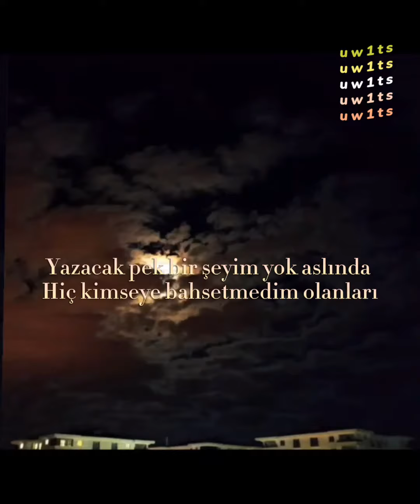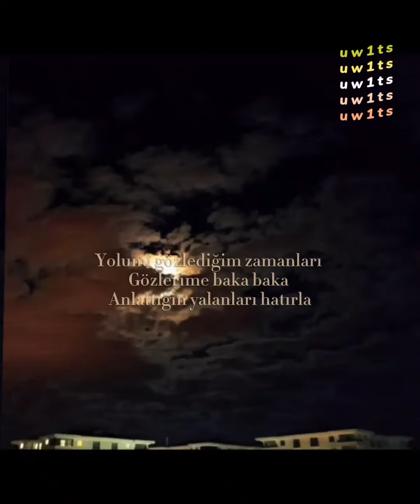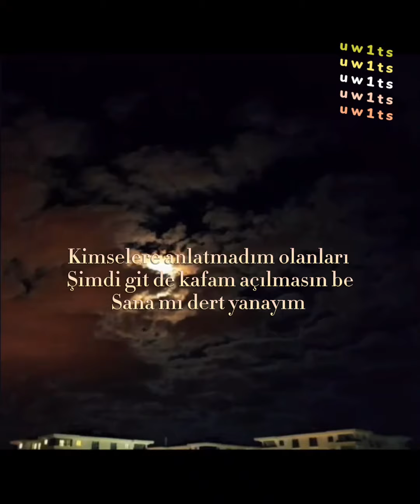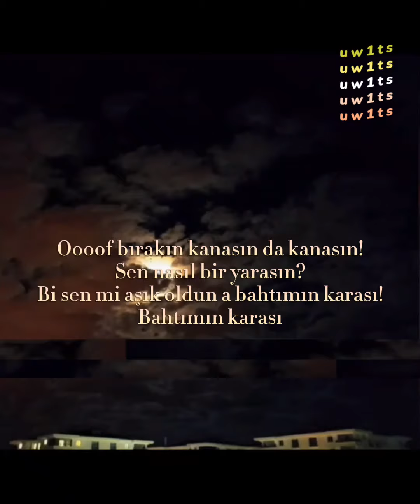Heijan - Bahtımın Karası Lyrics // slowed + reverb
Lyrics - Sözler
Yazacak pek bir şeyim yok aslında Hiç kimseye bahsetmedim olanları
İçimde kalanları bırak böyle kalsın Sonunda o gün gelir biter hasret
Ve tabii kavuşuruz yalanları
Anlamıyorum insanları her birinde ayrı maske
Aslında aynı derde içiyoruz da bahseden yok doldum iyice!
Ben nasıl anlatayım olanları Kimselere konuşmadan biter miydi bu dert
Sence (ahhh) Bu böyle olmayacak gözüm İçim birikmişken bahsetmemek Bu
Bildiğin zulüm Oysa ne güzel sona ermişti sizin
Pembe dizi Unutmuştuk olanları Neden çıkıp geldi ki şimdi?
Vazgeç Lan oğlum unut artık olanları Her
Gün aynı derde içiyorsun da Burda gülen var mı?
Herkesin solunda yarası Önünde rakısı
Duruyor Bi senmi aşık oldun Bahtımın karası!
Oooof bırakın kanasın da kanasın!
Sen nasıl bir yarasın?
Bi sen mi aşık oldun a nahtımın karası!
Bahtımın karası!
Yolunu gözlediğim zamanları Gözlerime baka baka Anlattığın yalanları
Hatırla Bitmeyecek bi sevdaya yelken açmıştık Sen ise bir
Başkasının dalgasına boğuldun unutma
Şimdi çıkıp geldin Ne diye bekliyorsun?
Aynı yalanları konuşup Aynı sürüyü
Güdüyorsun da beni mi yokluyorsun söyle!
Yer miyim bu kahpeliği (hee) Şimdi nasıl böyle iyi mi?
Geldiğin gibi git Burda alışmışım yokluğuna Çok seviyorum Eğer duymak
Istediğin buysa anlatayım Kimselere
Anlatmadım olanları Şimdi git de kafam açılmasın be
Sana mı dert yanayım Her gece Karaköy'de bir
Meyhanede Bazen abuk subuk olaylardan Karakoldanezarette Kimi zamansa
Mahallede bir köşede Öyle böyle geçiyor
Günler Sana ne bundan Bi s*ktir ol git artık be!
Bi sen mi aşık oldun a bahtımın karası!
Bahtımın karası